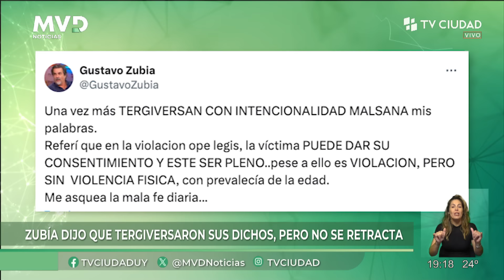MVD Noticias - El Diputado Zubia dijo que una menor de 12 años puede consensuar una relación sexual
Las declaraciones tuvieron repercusiones desde diferentes esferas. El legislador y ex fiscal Gustavo Zubia publicó a través de su cuenta de “X” que los medios tergiversaron con intencionalidad sus palabras. Según la abogada Soledad Suarez: "se traslada la responsabilidad del adulto a la infancia"